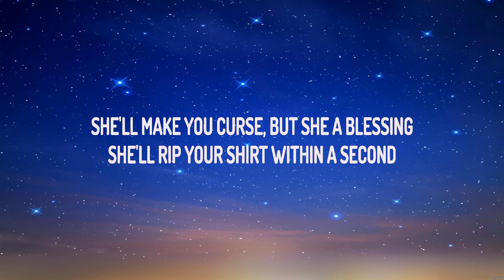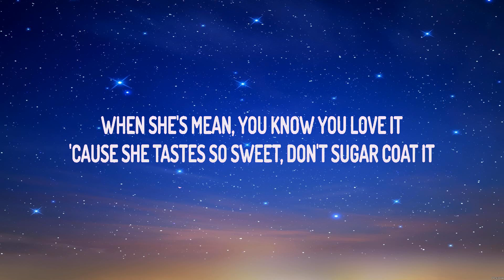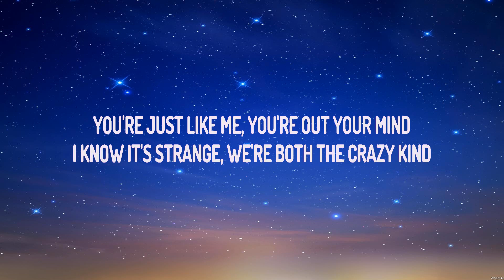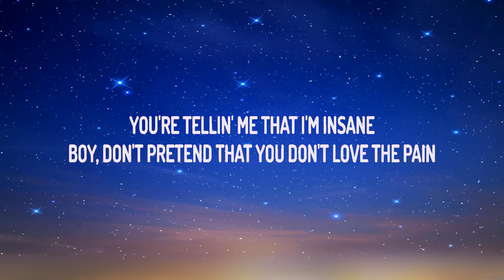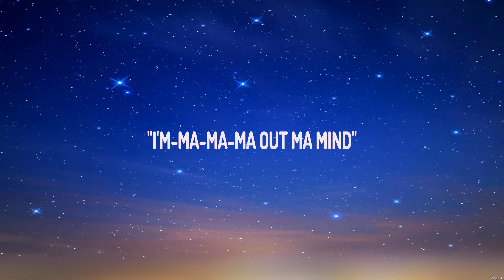Ava Max Sweet but Psycho Lyrics #97